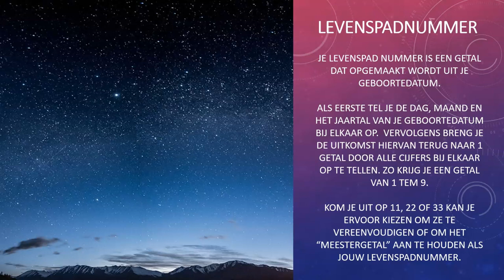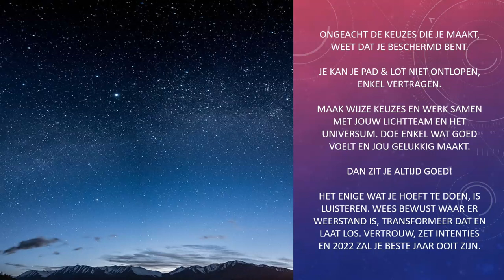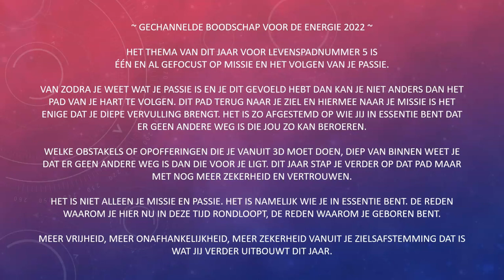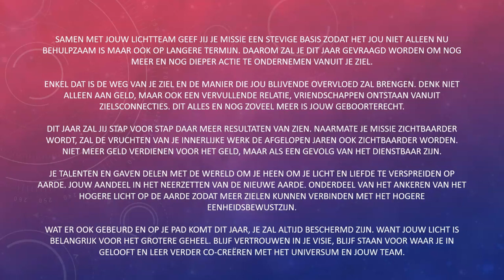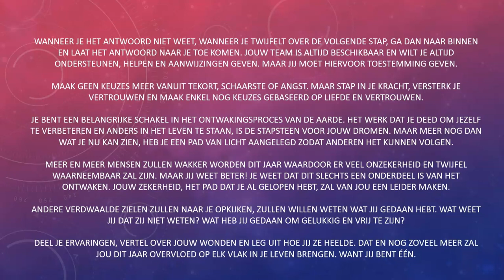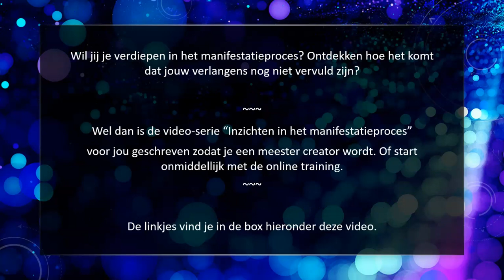CHANNELING ✨ Wat wil jouw lichtteam als advies geven voor 2022 ~ levenspadnummer 5